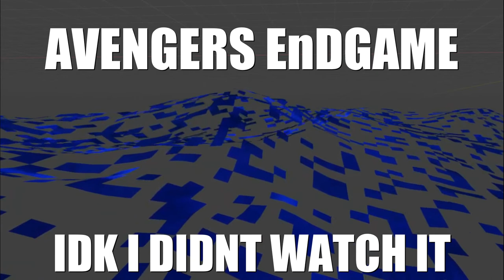idk i didnt watch the movie